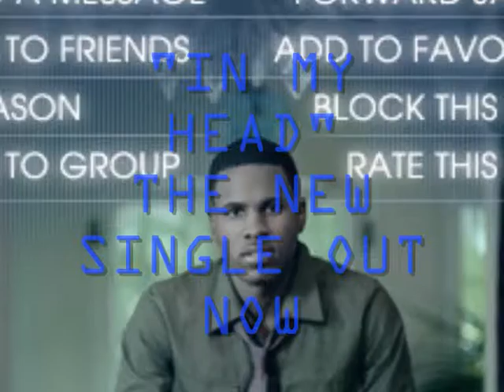JASON DERULO interview on THE KNIGHT RYDERS SHOW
JASON DERULO interview on THE KNIGHT RYDERS SHOW with Show/gun and Dagga G

jason talks about his latest releases and some of his influences from his early career!

check out the knight ryders show every saturday night 11pm til 1am gmt on allfm.org and 96.9fm in the manchester area!